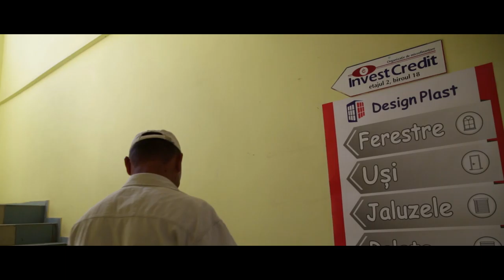Invest Credit: Mihai's Story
Mihai is grateful for his small loan from Invest-Credit, which enabled him to expand his agriculture business in Moldova.